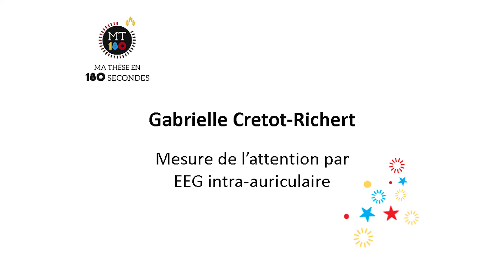Gabrielle Cretot-Richert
Mesure de l’attention par
EEG intra-auriculaire